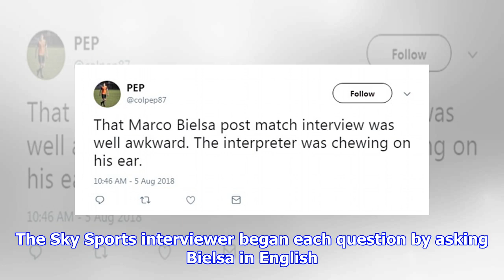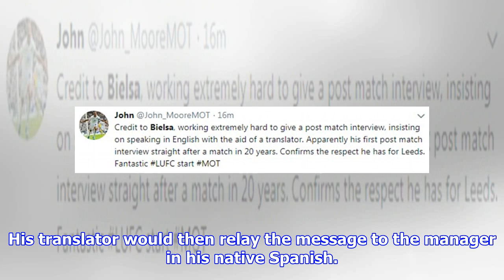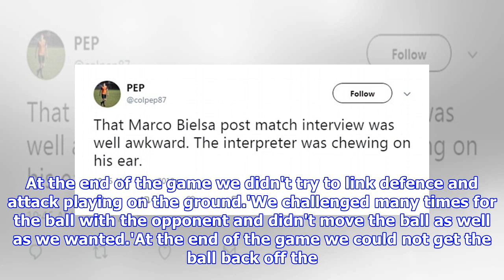Marcelo Bielsa delivers awkward post-match interview after Leeds win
Published: 14:24 EDT, 5 August 2018 | Updated: 18:10 EDT, 5 August 2018 Marcelo Bielsa could not have asked for a better start to his new life in the Championship as Leeds brushed aside newly-relegated Stoke 3-1 at Elland Road on Sunday. Goals from Mateusz Klich, Pablo Hernandez and Liam Cooper fired the Argentinian to victory but it was his incredibly awkward pre and post-match press conferences that left audiences perplexed. Still getting to grips with the English language, Bielsa required a translator by his side when asked for his thoughts on the game in a rare post-match interview from the 63-year-old. Marcelo Bielsa gave a rather awkward post-match interview after his Leeds team beat StokeWhat would follow was entirely bizarre. The Sky Sports interviewer began each question by asking Bielsa in English. His translator would then relay the message to the manager in his native Spanish. Bielsa would then give his answer to the translator in Spanish before his aide then told him how t...